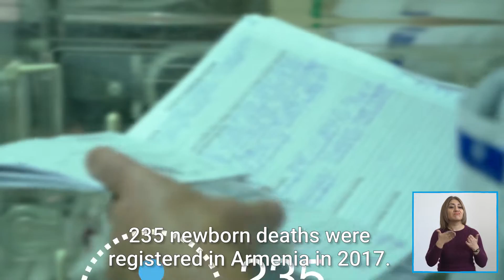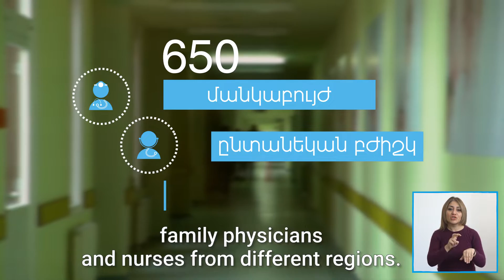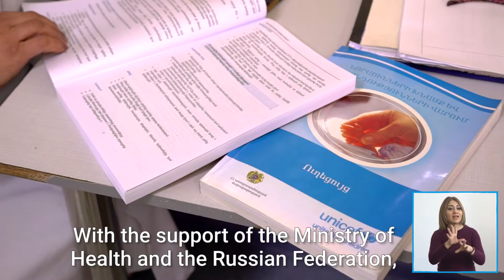Start healthy, stay healthy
Աննան է: Ընդամենը երկու ամսական է, բայց արդեն հասցրել է
պայքարել ու հաղթել: Ժամանակին ցուցաբերված ճիշտ բուժօգնությունն է փրկել նրա կյանքը:

ՅՈԻՆԻՍԵՖ-ը համագործակցում է ՀՀ առողջապահության նախարարության հետ մահերի թիվը կրճատելու և մարզերում նորածնային խնամքն ու բուժօգնությունը բարելավելու ուղղությամբ: